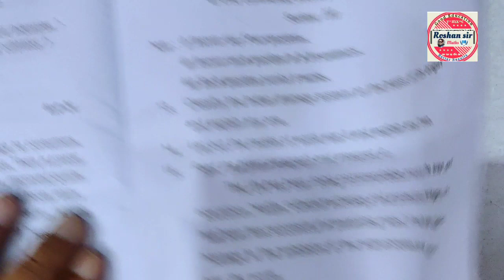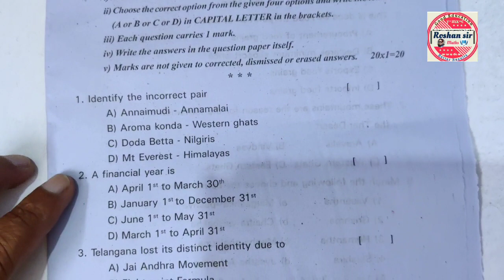🔥10th Class SOCIAL STUDIES | Pre-finals-2 Question Paper